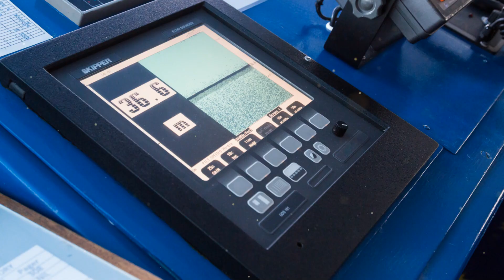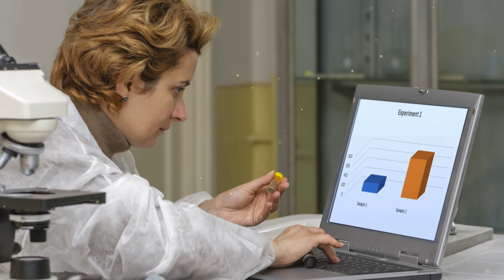What Did Scientists Find Hiding in the Baltic Sea?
What's the mysterious 200-foot object on the Baltic Sea floor that causes all diving equipment to malfunction? 13 years later...
scientists still can't explain this perfectly circular anomaly discovered by the Ocean X Team. This documentary reveals the baffling sonar images, unexplained equipment failures, and geological samples unlike anything in scientific records.
Every dive team that approaches this object experiences the same phenomenon: cameras shut down, sonar fails, and electronic equipment malfunctions. The samples retrieved show geometric patterns impossible in nature and metal compositions that don't match known materials.
🌊 What We Cover:

Ocean X Team's shocking 2011 discovery
13 years of failed scientific explanations
Equipment malfunction evidence
Competing theories: ancient civilization, military secret, or extraterrestrial
Latest 2024 expedition results

🔍 Timeline:
00:00 A Shadow in the Deep
01:21 Equipment Failures and Investigation
02:25 Scientific Analysis and Theories
03:35 The Ongoing Mystery
This 300-foot deep enigma continues to baffle marine archaeologists, geologists, and military experts worldwide. What do you think is hiding beneath the Baltic Sea?